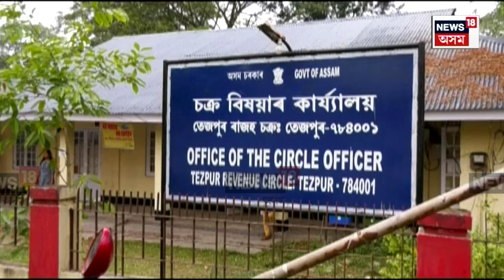Tezpur News | এগৰাকী বৃদ্ধৰ এখন ছুইচাইড নোটে পুনৰ পোহৰলৈ আনিছে ভূ-মাফিয়াৰ দপদপনি N18V